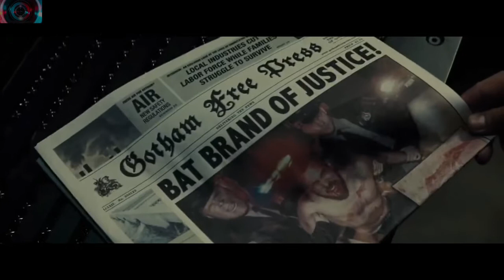The Batman Trailer (BvS Style) (Ben Affleck)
Batman V Superman in the Style of The Batman Trailer.